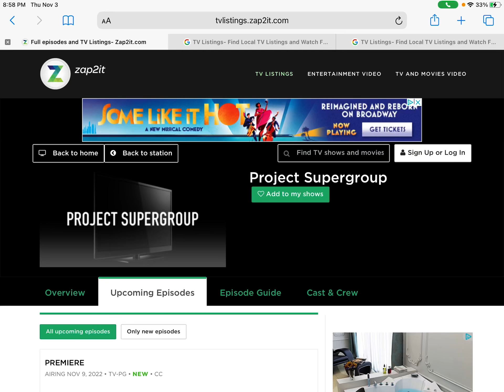what the heck???